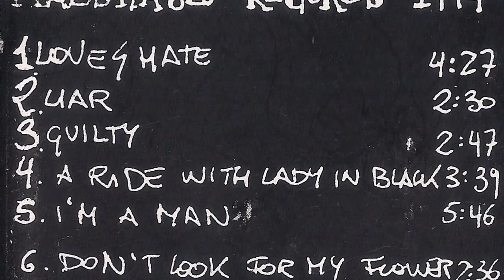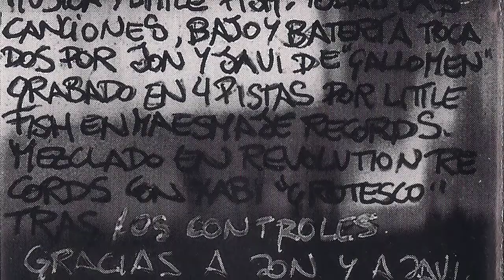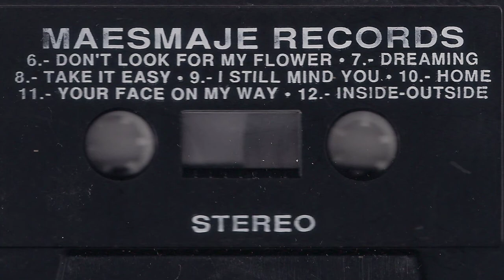LITTLE FISH - Guilty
Bilbotarra dugu Little fish, esaten dut dugu ze orain dela gutxi kontzertu batzuk eman zituen eta badirudi jarraitzen duela oraindik. Honako maketa 1994 urtean grabatu zuen Maesmaje Records (bere  estudioan) abesti guztietan ahotsak eta gitarrak berak sartuz, Jon baxua eta Javi bateria laguntzarekin. 1995 urtean Villa de Bilbao txapelketa irabazi zuten. Eskerrik asko Xabier Goikoetxeari maketa pasatzeagatik!!